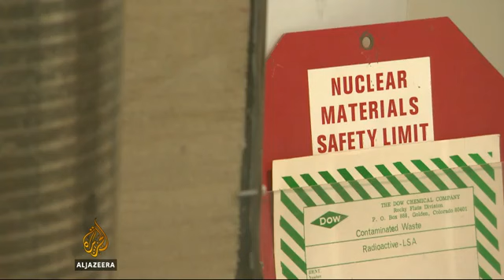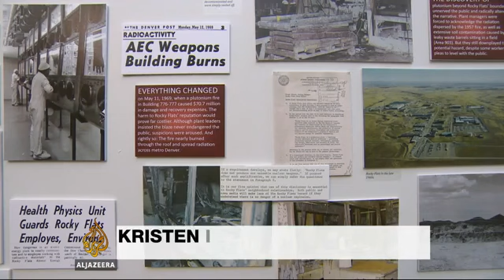Nuclear Watch: US Rocky Flats, Colorado, suburbs rise near nuclear disaster zone (06/08/214)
A nuclear weapons factory in Rocky Flats, Colorado, was shut down in 1989 after the government found it was mishandling radioactive waste and toxic chemicals.Fast-forward 25 years, and housing estates are being built less than 2km from areas that will remain off-limits for tens of thousands of years.Al Jazeera's Paul Beeban reports from Arvada city in Colorado.